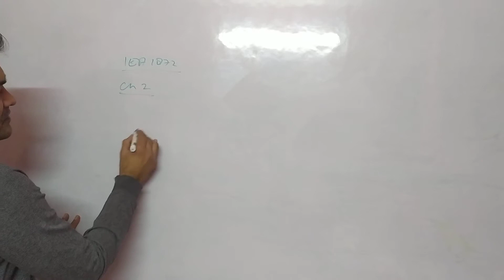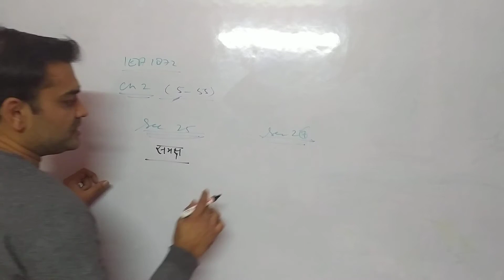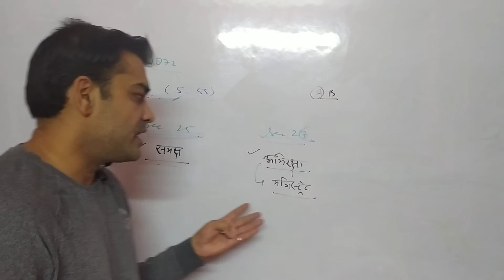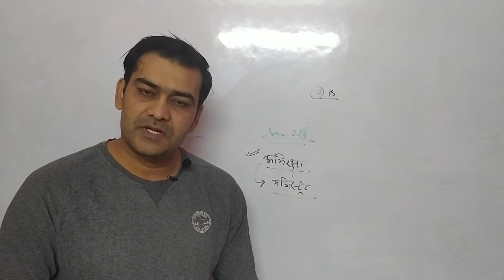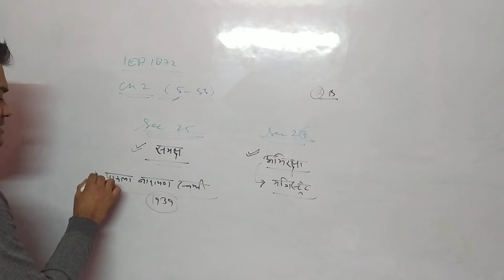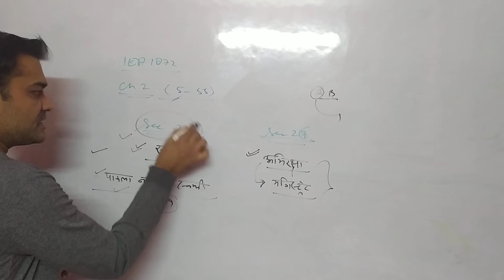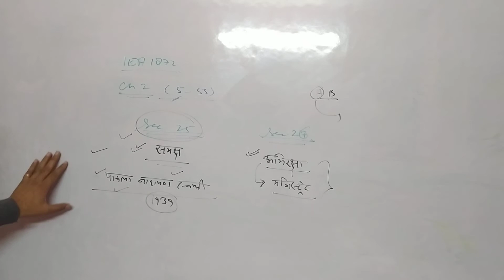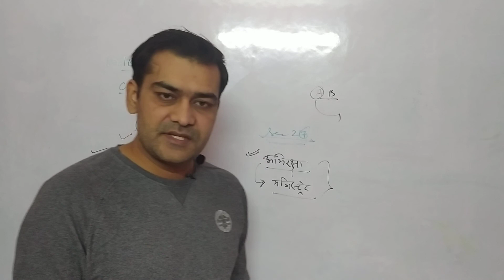section 25 & 26 of Indian Evidence Act- किसी पुलिस आफिसर से की Confession- संस्वीकृति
This video is about Indian Evidence Act 1872.
video no. 20 mm law classes
This video is a part of my video series on Indian Evidence Act 1872.
I hope that video will be helpful.